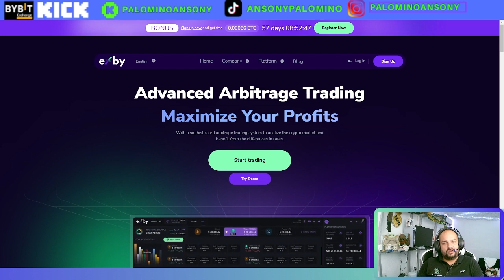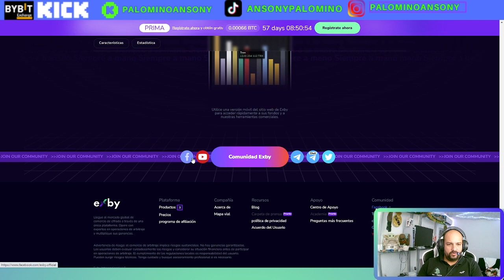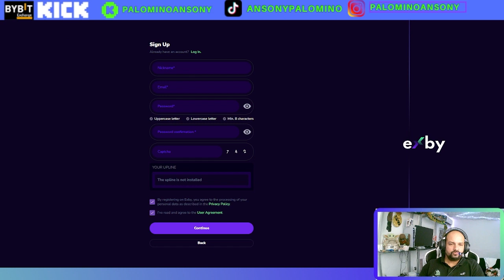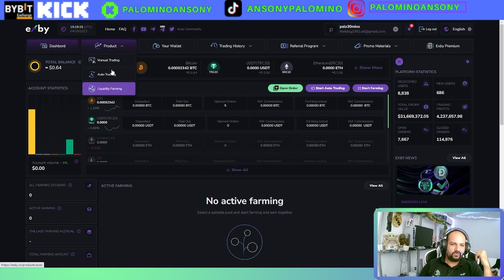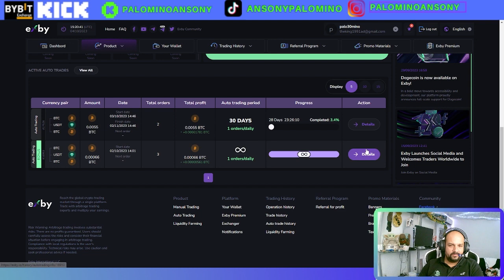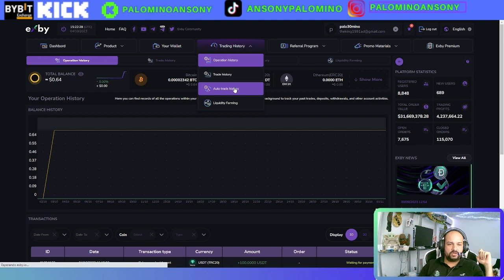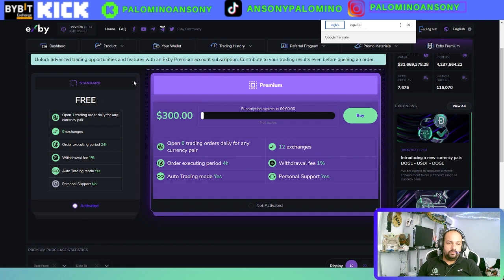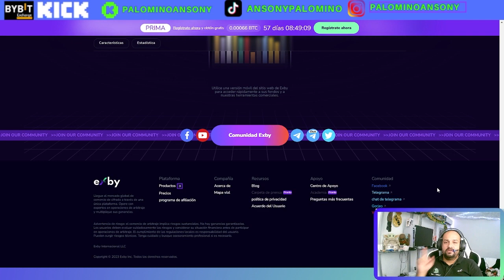EXBY AI🤑18$ GRATIS FREE🤑TRADING EN AUTOMATICO🤑ARBITRAJE🤑TRABAJANDO CON LOS EXCANGE MAS GRANDES🤑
INVIERTE 100$ Y GANA 700$
SOLICITA TU ENLACE EN NUESTRO GRUPO DE TELEGRAM

canal pasqualefz